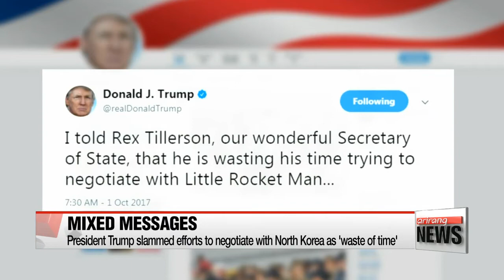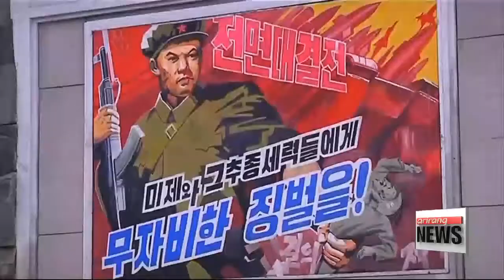Cheonghae Unit sailors at Chuseok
연중무휴 청해부대 추석 맞이

 Most people in Korea are enjoying a ten-day long break because it's the Chuseok holiday.
But some are still working.
As well as the Arirang news team here, the Korean Navy's Cheonghae   unit is one of them.
They've been deployed to the Gulf of Aden, off Somalia, and they're not only giving up their holidays but also their weekends during a six month tour.
Our Kim Hyun-bin tagged along with them for a few days... and filed this report.

 This is the Dae Jo Young... a 45 hundred ton destroyer deployed to the coast of Somalia by the South Korean Navy to take part in anti-piracy operations.
Its key mission is to protect Korean vessels from hijacking by Somali pirates.

(Korean)
   "The Cheonghae Unit's basic task is to protect the safety of Korean vessels in the Aden Bay region. The unit also works with Combined Maritime Forces and the European Union to secure regional maritime security."

 Koreans back home are enjoying a ten-day break for Chuseok but most sailors onboard the Dae Jo Young will be working.

(Stand-up)
  "300 Cheonghae Unit sailors are spending their ten day Chuseok holiday on duty protecting Korean and international merchant ships from Somali pirates."

  90 percent of the crew work in three eight-hour shifts so the warship can be fully operational 24 hours a day.

(Korean)
   "It's not easy to work on three shifts a day without any holidays or weekends. However we are representing the Navy of  the Republic of Korea, so we will do our best to fulfill our mission and return home safely."

 Since the Cheonghae Unit was first deployed in 2009, it has escorted more than 14 thousand Korean and 46-hundred international vessels through often dangerous waters.
Kim Hyun-bin, Arirang News, Somalia.